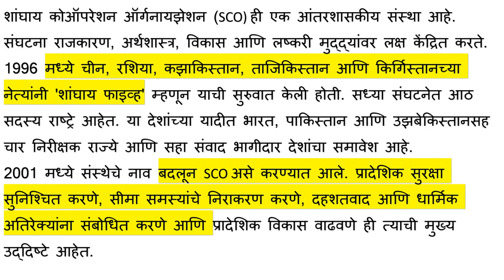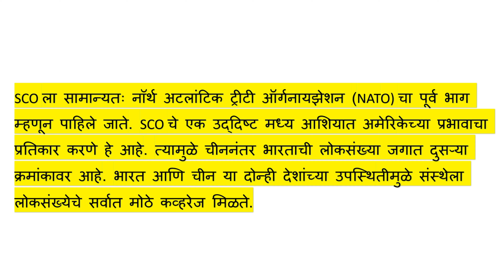काय आहे शंघाई कॉर्पोरेशन ऑर्गनाइजेशन ?? | चला जानुन घेउया SCO महिती…